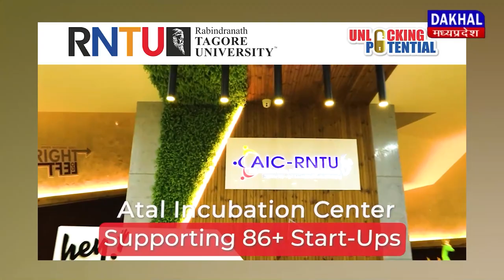DAKHAL NEWS एनटीपीसी की बड़ी कार्रवाई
एनटीपीसी की बड़ी कार्रवाई
अवैध दुकानों पर चला बोलडोजर